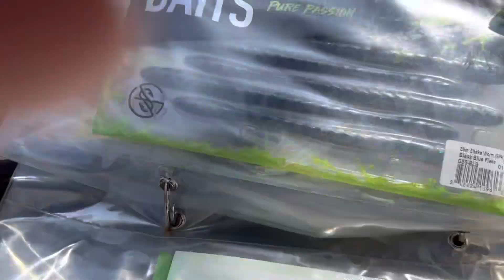Chicken Wing for Bedded Gills?!